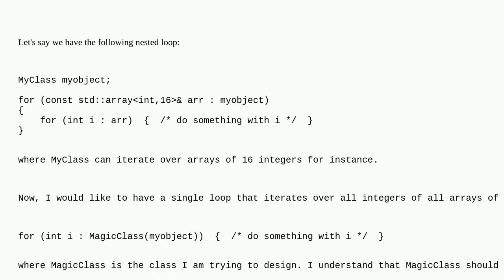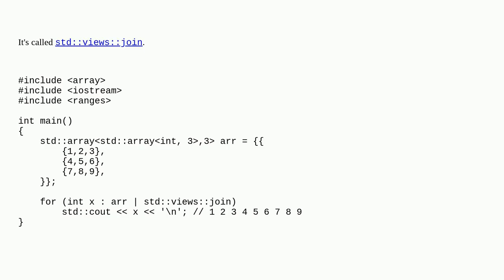Transforming a C++ nested loop into a single one with an iterator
A special thanks goes out to the community

  c++ nested-loops iterator